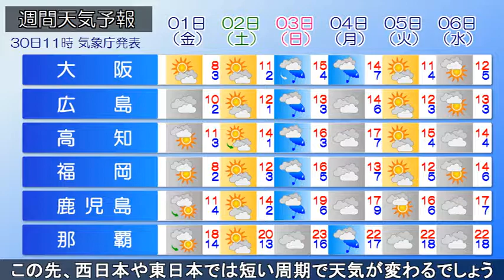2019/01/30 全国の天気予報 昼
本州付近に中心を持つ高気圧が広く日本列島を覆っています。きょうは日本海側の各地でも天気が回復し、全国的に晴れ間の広がっている所が多くなっています。午後は高気圧が次第に東へと遠ざかり、西日本の各地から雲が多くなるでしょう。東北北部や北海道の日本海側では、夜になって、雪や雨が降り出しそうです。あすは北日本を寒冷前線が通過。また、西から前線や低気圧が進んできます。北陸や北日本は広く雪が降り、雷を伴う所があるでしょう。西日本は朝から雨。東海も午後には雨が降り出し、夜には関東甲信も雨や雪の降る所がありそうです。この先、西日本や東日本では短い周期で天気が変わるでしょう。